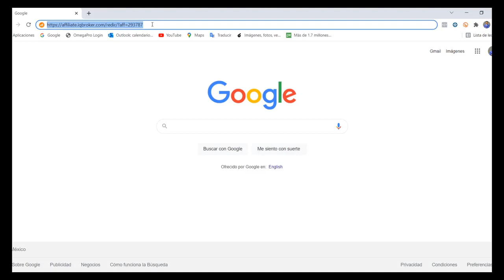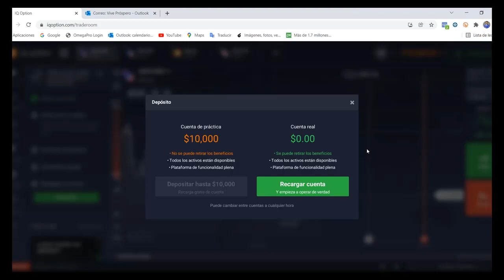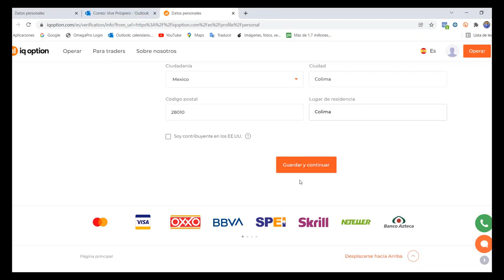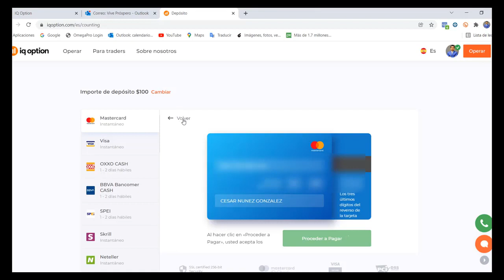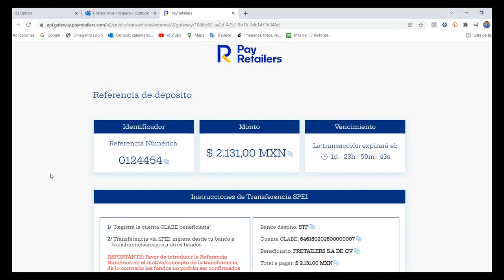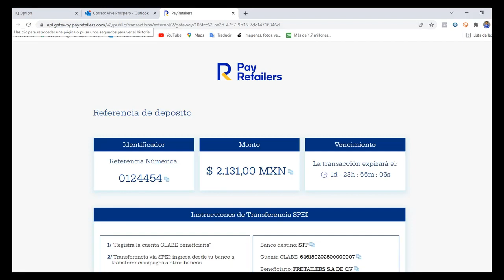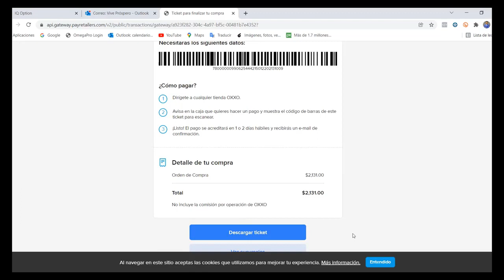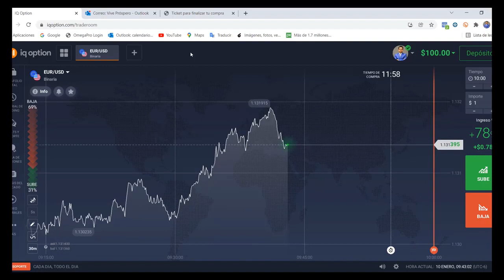Créa tu cuenta en IQ Options | Experts Moment con IQ Option | Metatrader4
✅ Esta es tu gran oportunidad de ganar por medio de un Software de Experts Moment que te permitirá generar ingresos todos los días de lunes a viernes de manera automática por medio de Copy Trading con los Brókers más reconocidos

Gracias: Experts Moment Equipo Senergia
Experts Moment - Abrir y depositar IQ Option